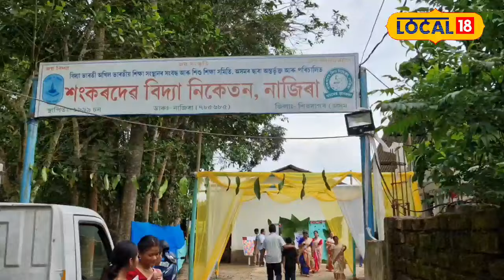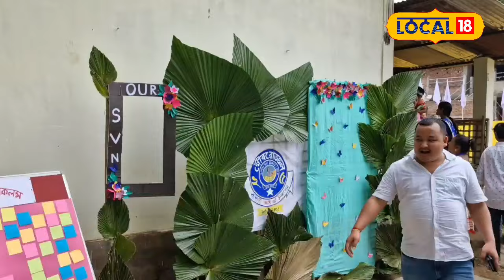নাজিৰাৰ ৰাজপথ বাৰেৰহণীয়া সাংস্কৃতিক শোভাযাত্ৰা